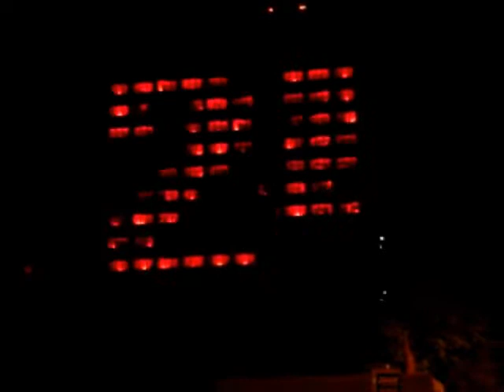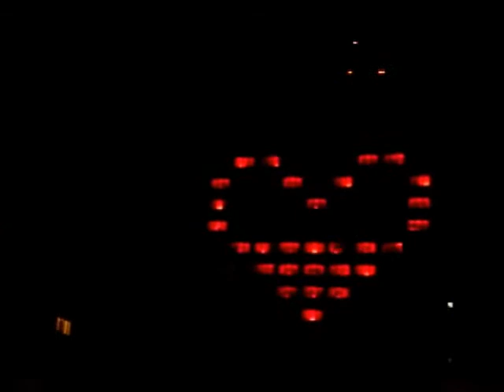Juwenalia PŁ 2012: Projekt P.I.W.O.